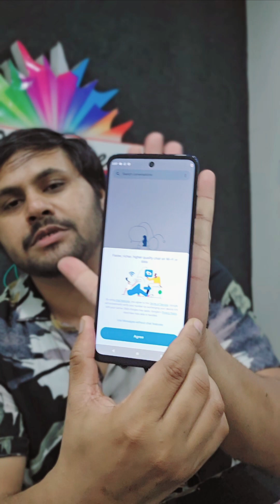Gaming Sasta Phone Aa gya 38000 PKR main PTA Approved